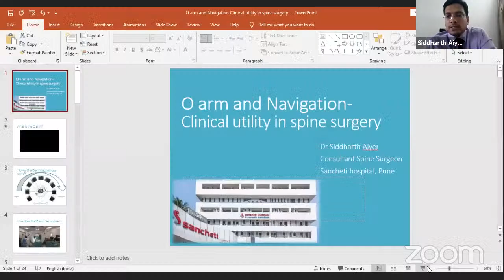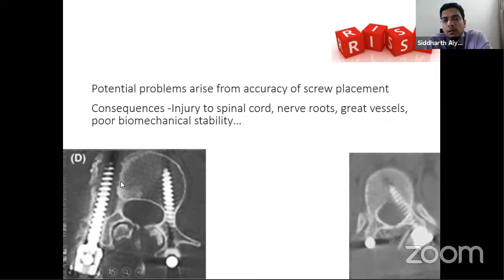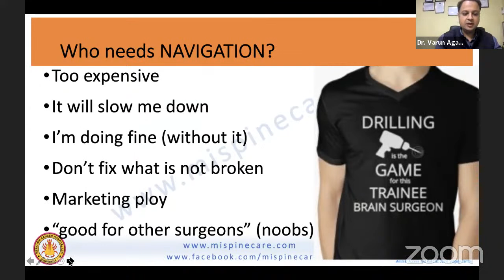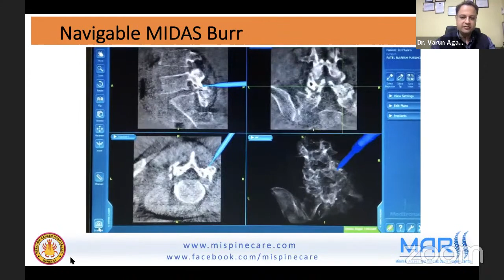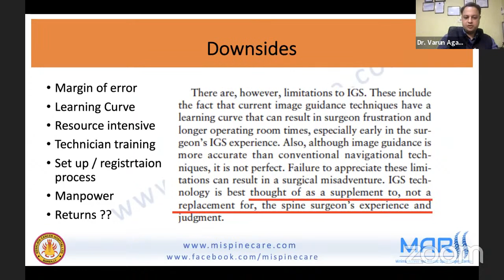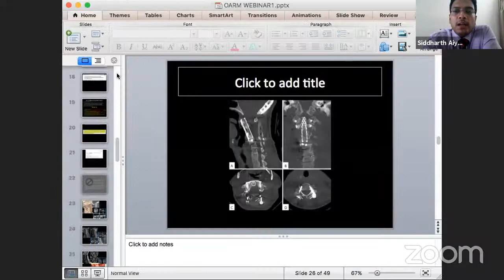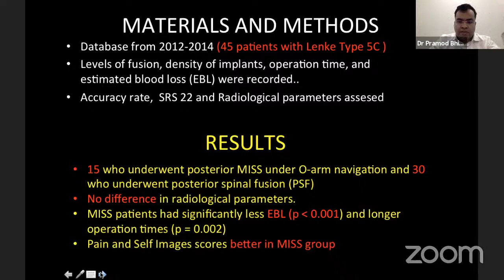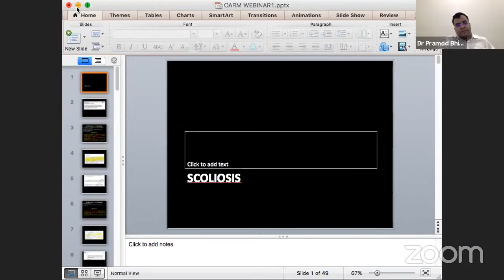O Arm - Navigation and Utility in Spine Surgery : Evidence Based-Case Based